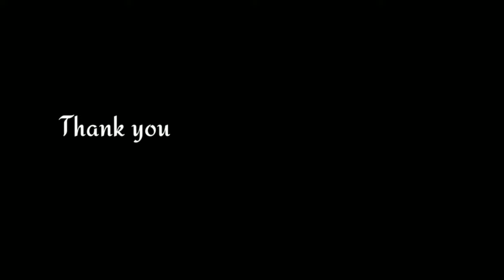Katutubo Cafe | Mapita Aguilar Pangasinan